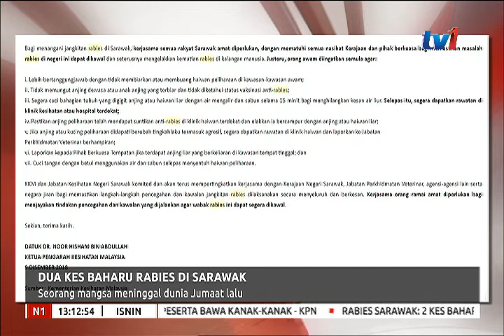N1- DUA KES BAHARU RABIES DI SARAWAK – SEORANG MANGSA MENINGGAL DUNIA [10 DIS 2018]